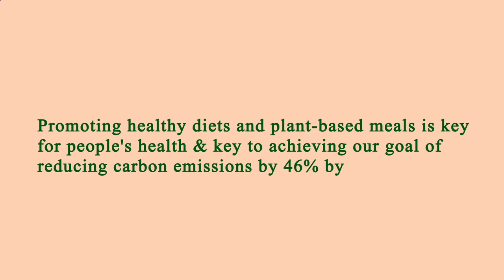Nearest Restaurants From Me - Nearest Restaurant From Me - Manhattan 10009, New York County, NY, US